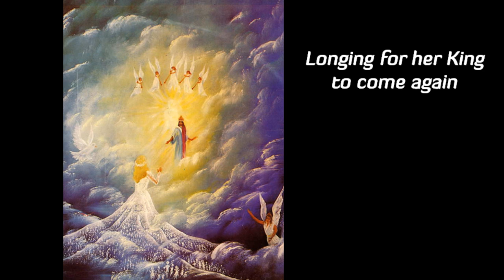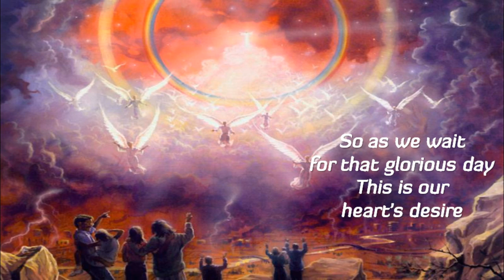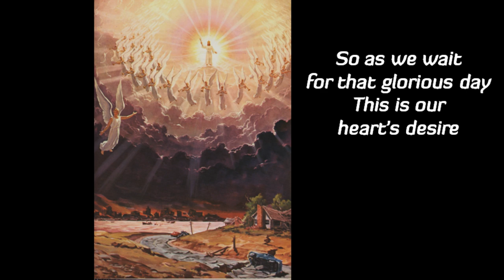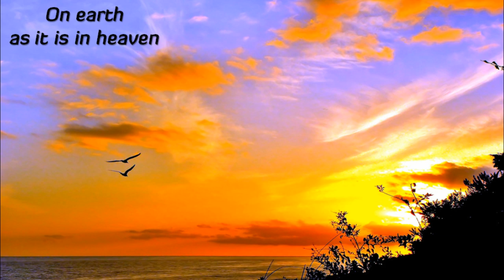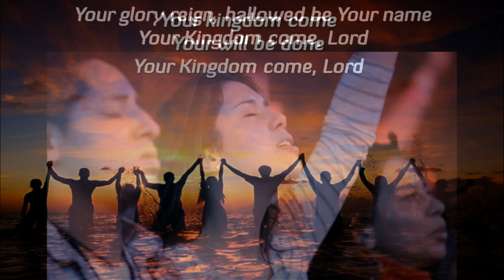Shelly E Johnson - Kingdom Come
Shelly is a worship leader at First Baptist Woodstock in Woodstock, GA. So far she is best known for her song "Power Of The Cross", but that may be changing soon with the release of her upcoming album "Your Kingdom Come". Here is a video I made for the title song, "Kingdom Come". I love majestic anthems like this one. Good job Shelly! Co-written by Sean Hill.